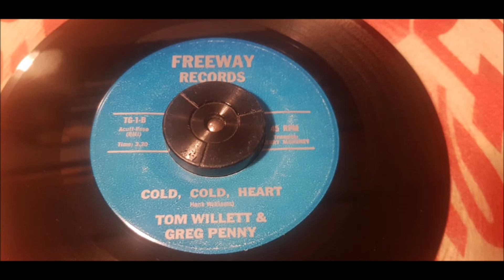Tom Willett - Cold Cold Heart - 1970? Country - Freeway 11